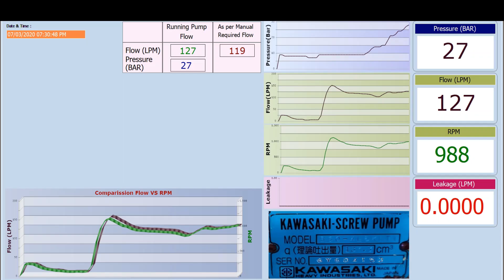KAWASAKI SCREW PUMP B60-4L5KLTT FLOW AND PRESSURE TESTING